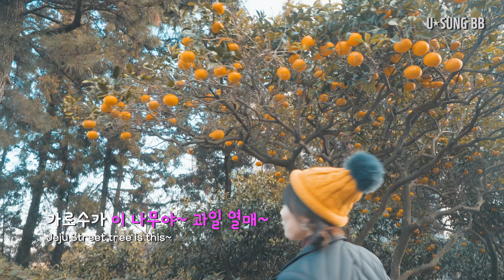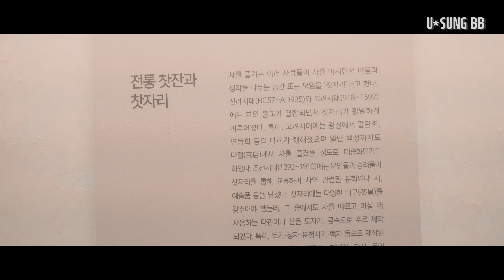[ENG] 제주도 최고의 명소 - 쇠소깍 & 오설록 jeju island trip 제주도 겨울여행 둘째날 pt2 #91[유성BB]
예전에  갔었던 곳들 중 좋았었던 쇠소깍과 오설록 다시 가보기.
오설록 티뮤지엄에서 와이프가 그리워했던 녹차아이스크림과 녹차롤케잌 먹으며
즐거운 시간을 보냈습니다.

계획없이 간 제주여행에, 우리부부는 추억 소환 놀이 중~~^^